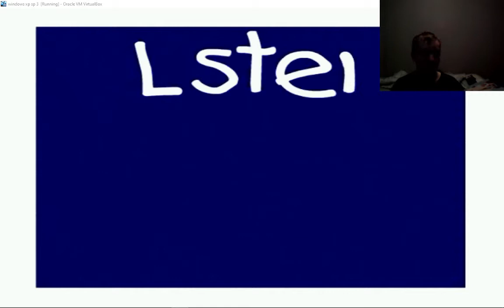franklinin kerhotalo videopeli pc peli youtube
saa ehdota mitä peleistä teen videoita kommentoikaa videon alas
saa tilaa ja tykätä ja kommentoida videoon  niin tiedän että joku tykkää videoista

franklinin kerhotalo videopeli pc peli pelit youtube